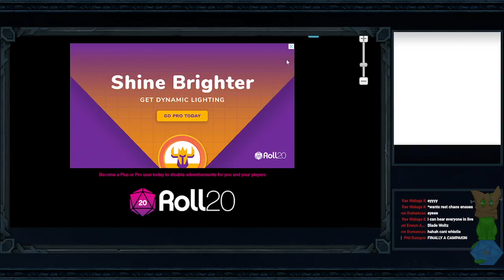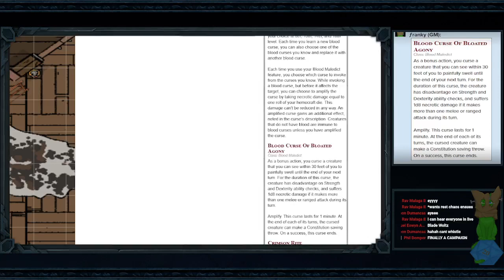Towards Desolation Ep. 8